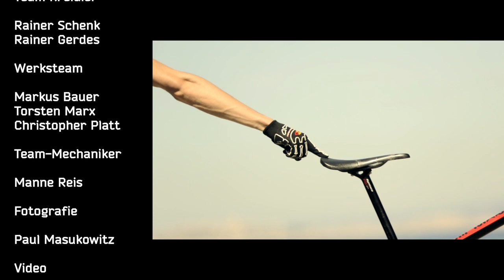Kreidler Werksteam 2015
Das neue Kreidler Teambike 2015 ist da!